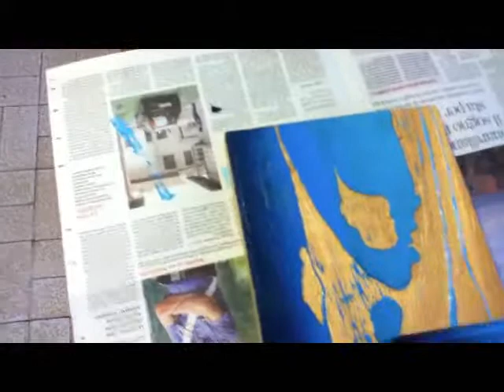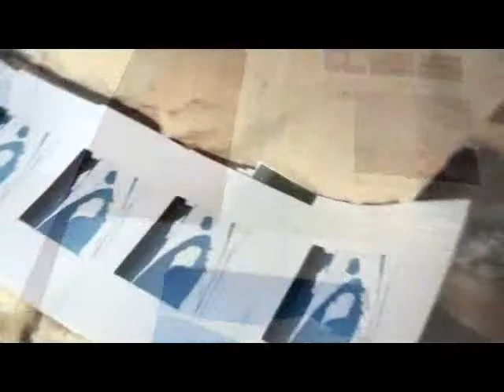Floating Blocks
Piccolo video sul processo di stampa di Floting Blocks, xilografia di Paolo Durandetto.
Music and video by Paolo Durandetto